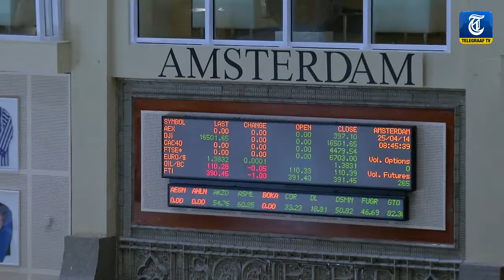Ravage op Europese beurzen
De Europese beurzen openden maandagochtend fors lager door de escalatie van de Griekse crisis en de angst voor een bankroet van het land. De AEX leverde meteen 4 procent in, 20 volle punten gingen eraf.

Dit is een video van Telegraaf TV, hét kanaal met het nieuws van ons land.